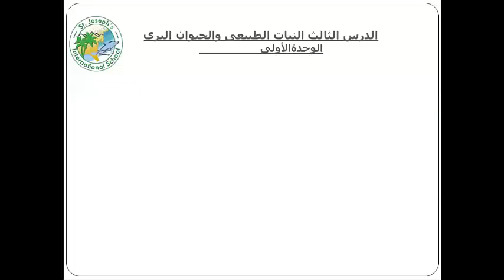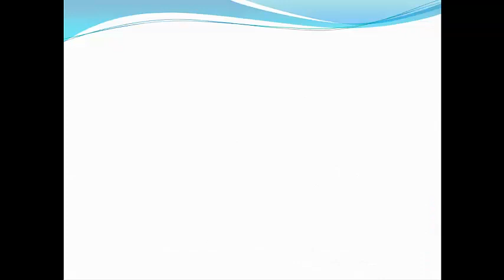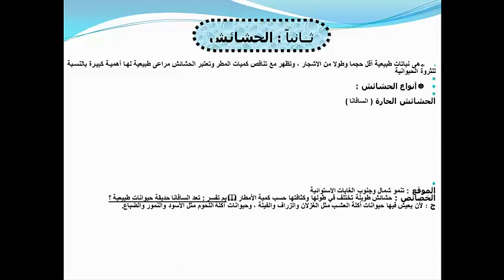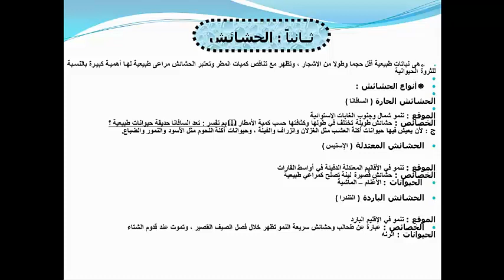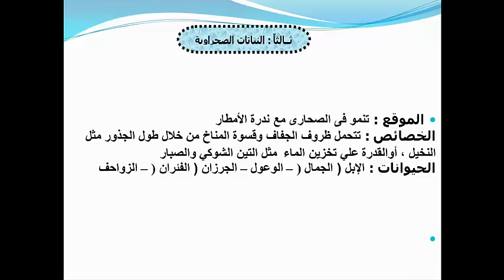النبات الطبيعى والحيوان البرى